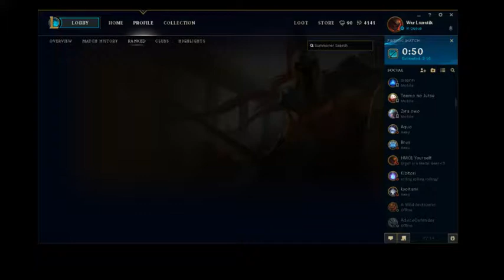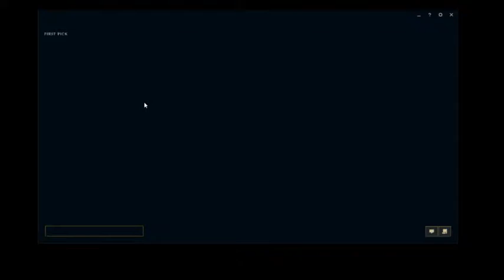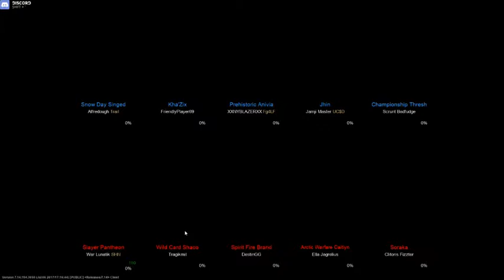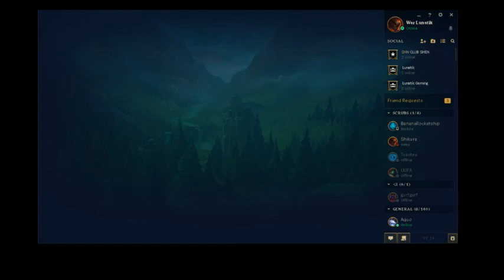War Lunatik Rank Game (Pantheon vs Singed)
The best mother fucking Pantheon at failing